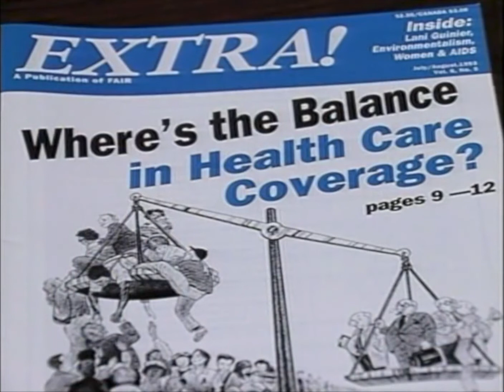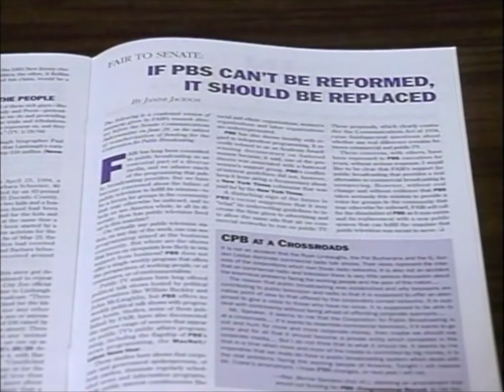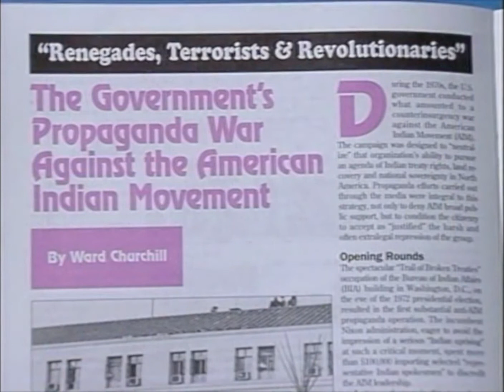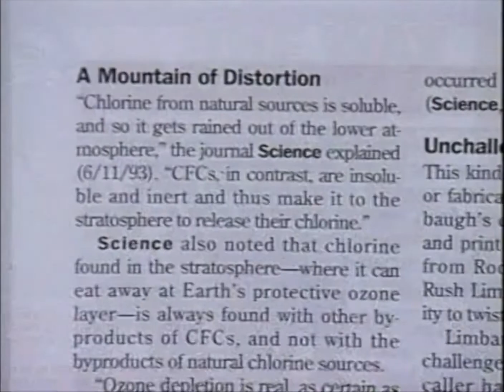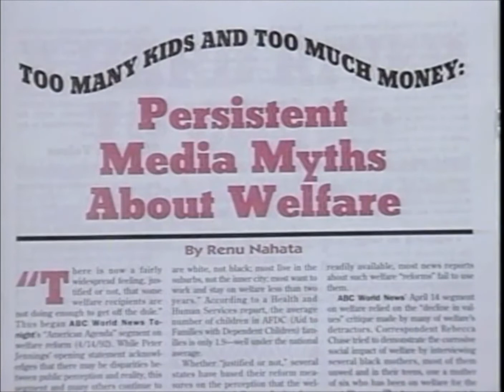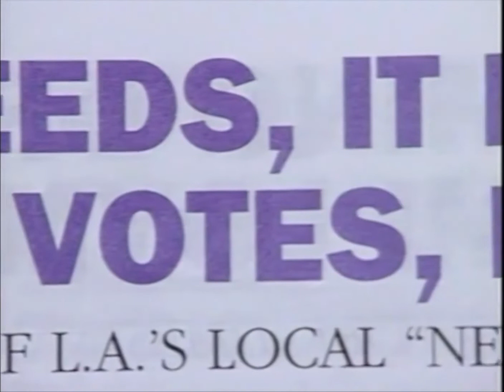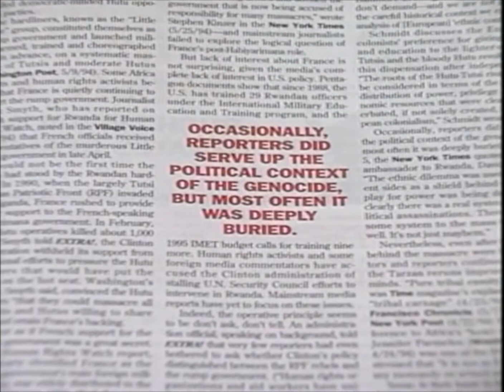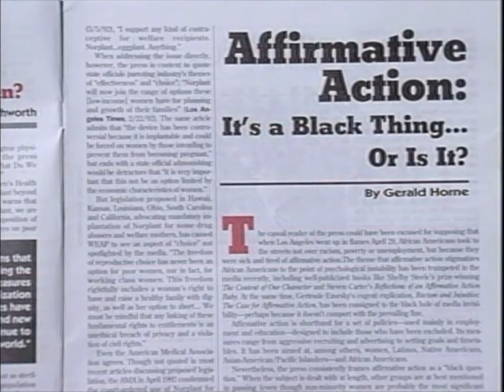A FAIR Critique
HARAMBE producer Chuck Penn Sr sits down with Janine Jackson of FAIR, Fairness and Accuracy in Reporting, to talk about the state of news reporting in the print and broadcast media. Also, I invite you to check out The Black Secret and their most outstanding online Black History course click on this